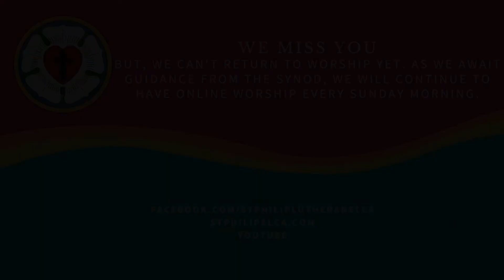5/24/2020 Sunday worship at St. Philip.